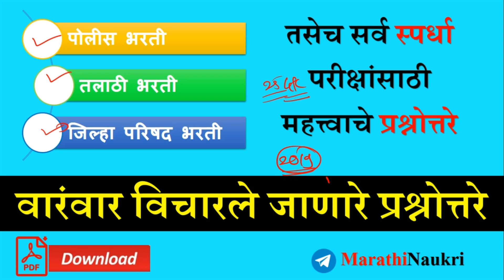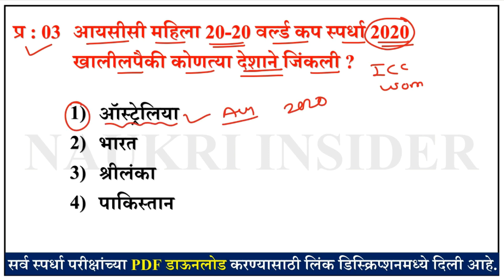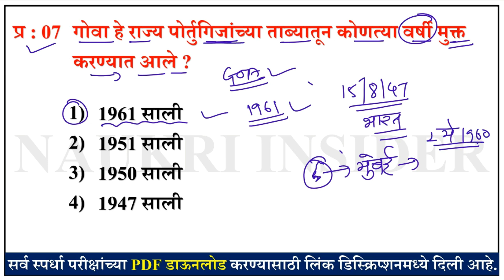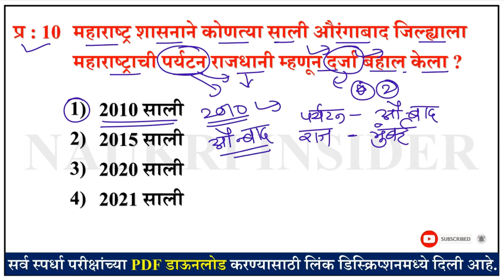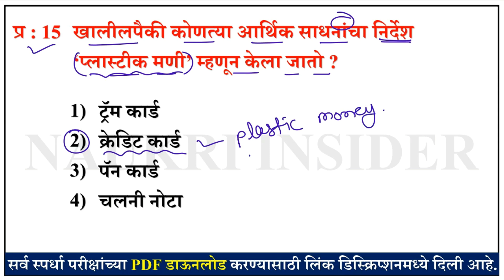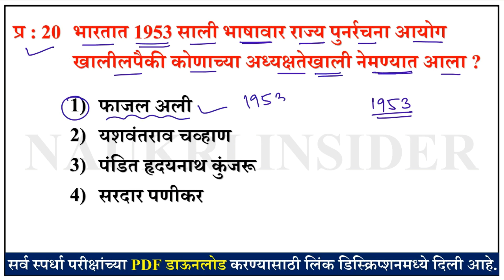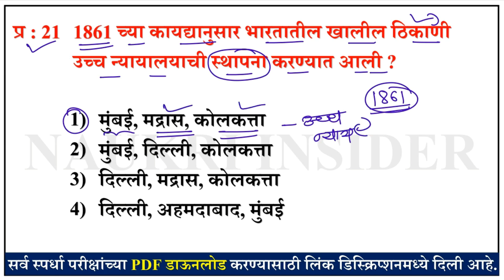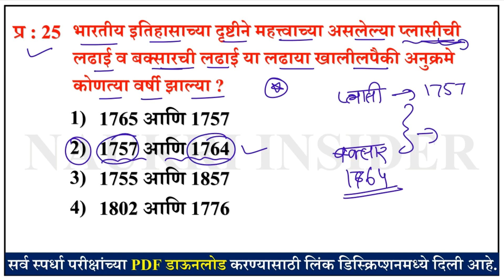औरंगाबाद शहर पोलीस शिपाई भरती 2021 पेपर संपूर्ण विश्लेषण | Aurangabad City Police constable Paper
Gk Questions Marathi Police Bharti Questions| Talathi Bharti Gk Questions And Answers Marathi Naukri

Police Bharti 2023 Questions Papers | Aurangabad Police Bharti 2021 Question Papers | पोलीस भरती

Maharashtra Police Bharti 2022 Question Paper | IMP GK Questions | पोलीस भरती 2022 | प्रश्नसंच

औरंगाबाद शहर पोलीस शिपाई भरती पेपर संपूर्ण विश्लेषण | Aurangabad City Police constable Paper

फ्री Mock Test सोडविण्यासाठी लिंकवर क्लिक करा.